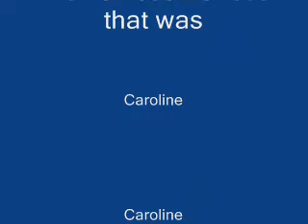carolineccc_0001.wmv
The 3 Cs make music with cups